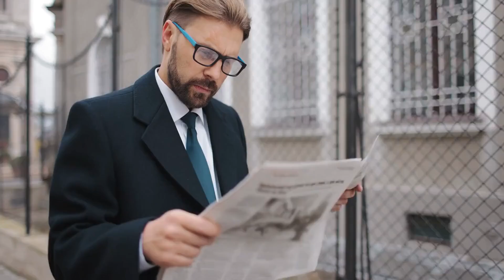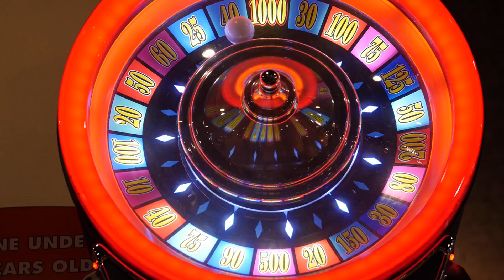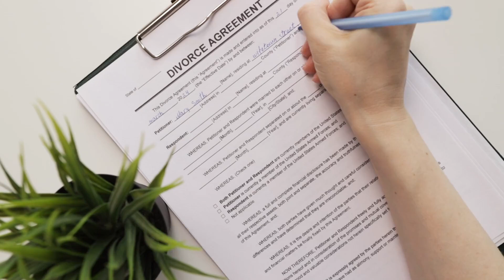Most expensive divorce in time.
🕵️‍♂️💔 Lets uncover the most expensive "Divorce," ever closed. Also discover the issue that led to these mega-settlements. Whether it’s infidelity, lifestyle differences, or simply irreconcilable differences, each story reveals a fascinating glimpse into the complexities of high-profile relationships and the enormous sums involved.